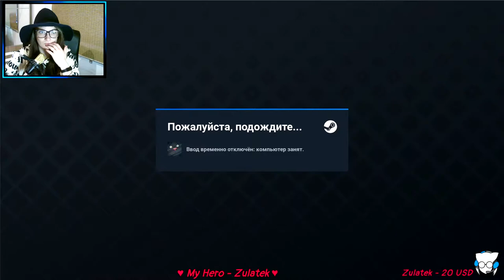Unravel two: Вязаный кооп ➤ Прохождение секретных уровней ➤ Stream #7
Мой напарник: _Mak_ Play

Когда рвешь связи с прошлым, всегда появляются новые. В Unravel Two вам предстоит создать собственного Ярни. А затем встретить других Ярни в совместной локальной или одиночной игре, подружиться и помогать друг другу. (c) origin

Пройденные этапы:
13. Опасное дело
14. Не выровнять ли вам их?
15. Наклоны
16. Дорога жизни
17. Горящий дом
18. Большие шары огня (не пройден, но логика ясна)

Пряники вперёд!